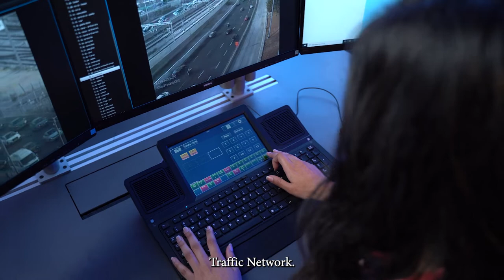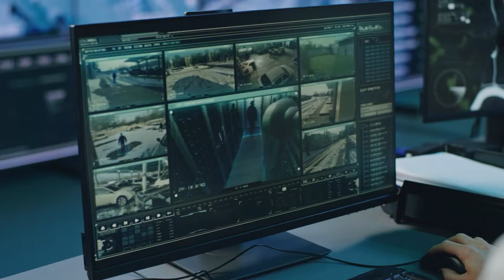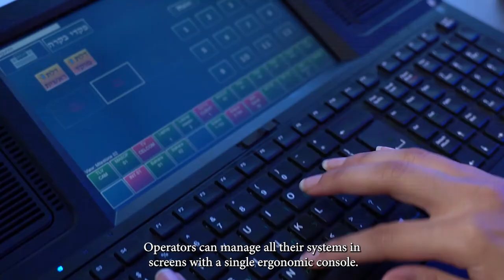WEYTEC Ayalon (EN)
Welcome to Tel Aviv, the beating heart of Israel’s high-tech eco-system. 4 million people live, work and commute in this non-stop urban hive, and 1 million vehicles per day drive along Ayalon highways. The Ayalon Command & Control Center is the central nervous system of Tel Aviv’s public transportation systems. Magalcom delivered a smart and fully integrated operational environment based on WEYTEC KVM technologies, for Ayalon today and for tomorrow.